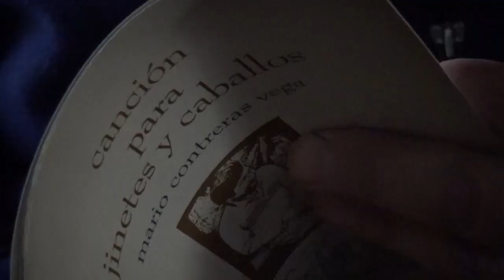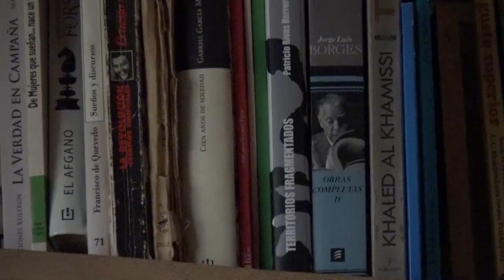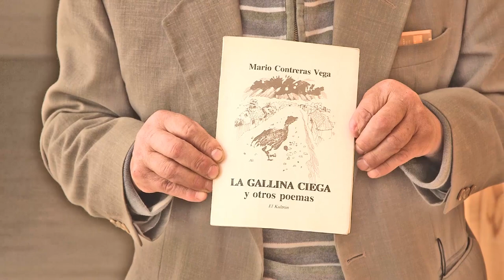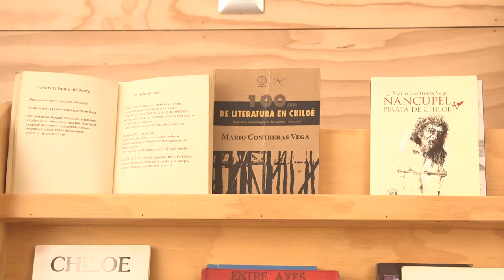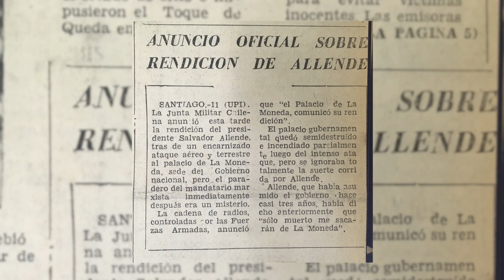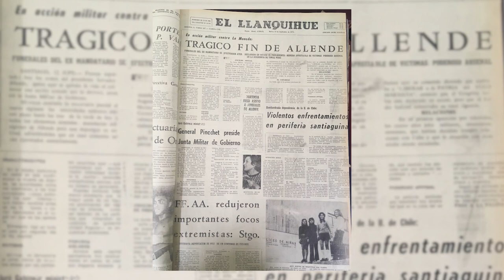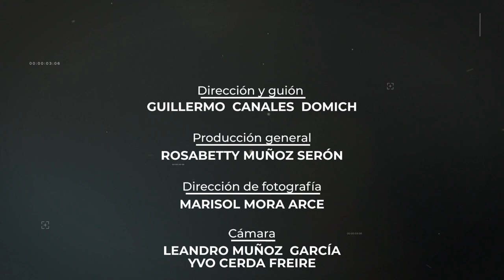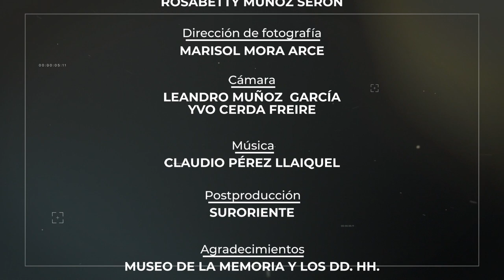cartas de prisionero mario contreras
Serie Cartas de Prisionero, Fondo del Libro. Capítulo poeta Mario Contreras